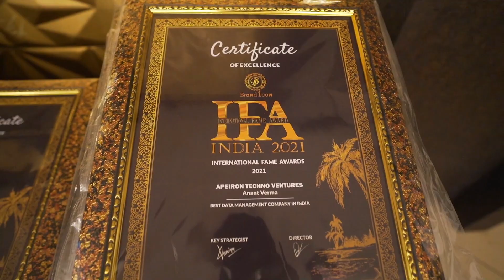Wholesale Cotton - Silk Saree😍डेली वेअर साडी कलेक्शन -| Silk, Cotton, Print, Work Saree Manufacturer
Thanks.

⨭⎆ Keyword 🔰

Cotton Silk Saree Manufacturer Surat ma,
Cotton Silk Saree Manufacturer Kolkata ma
Cotton Silk Saree Manufacturer South ma
printed saree collection,
saree design,
Linen Saree,
Linen Saree Manufacturer surat ma
surat saree,
100% pure silk sarees,
banarasi saree,
सिल्क साड़ी,
બનારસી સાડી,
bairagarh saree wholesale market,
banarasi patola silk saree wholesale market,
kanjivaram saree manuafcturer,
ajmera fashion new video,
ajay ajmera fashion,
ajay ajmera,
सूरत साड़ी,
saree dealer in surat,
saree factory in surat,
surat sadi factory,
surat kapda factory,
saree company in surat,
silk saadiya,
banarasi silk saadiya,
new saree design 2022,
new sadi dizain 2022,
surat silk saree wholesale market
jhalar vali sadi,
jalar vali saree
Latest Silk Saree Collection 2022,
Silk Saree Wholesale Market,
Silk Surat Saree Market,
Silk Saree Factory in Surat,
Silk Saree Weavers in Surat,
Silk Saree Wholesaler in Surat,
Silk Saree manufacturer in Surat,
Silk Saree exporter in Surat,
Silk Saree supplier in Surat,
Silk Saree distributor in Surat,
Silk Saree trader in Surat,
business idea from home,
ghar se saree ka business kaise kare,
sabse sasti silk saree kaha se khride,
saree kaha se kharide,
saree vikreta,
saree thok vikreta,
garment business idea,
cloth business idea,